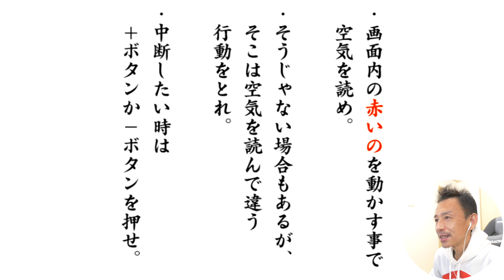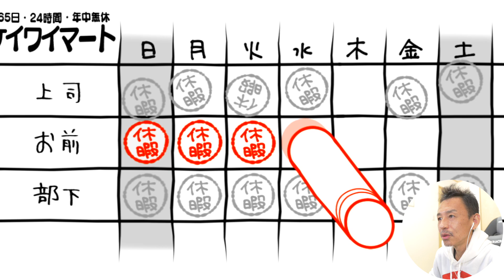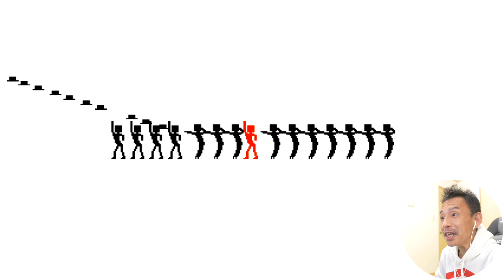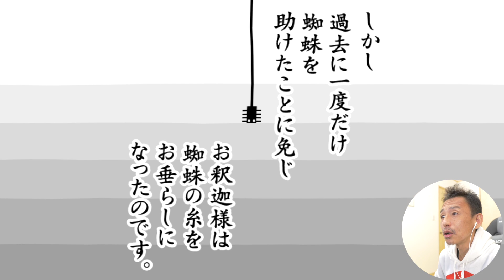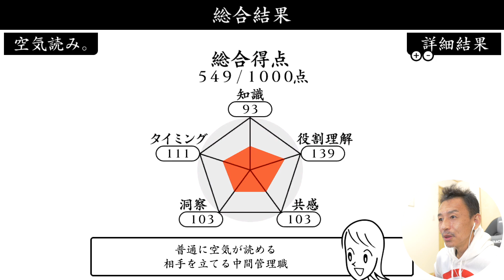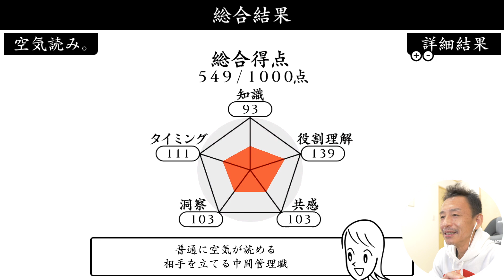【レトロゲームを楽しもう】空気読み2がおもしろい!!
【MCN】
UUUM NETWORK

LUMIX GH4

SONY RX100M3

‹BGM›

YouTube Library
アーティストのタイトルは、ライセンス名（__ライセンス_url__）でライセンス付与されています。